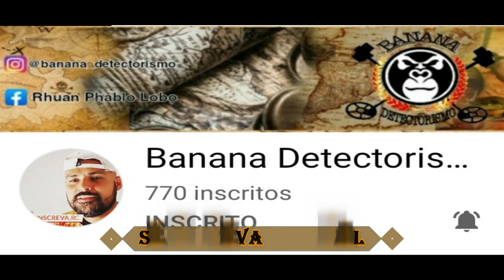GANHAMOS UM DETECTOR DE MATAIS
GANHAMOS UM DETECTOR DE MATAIS ( MARCELO SILVA PESCA)
VÍDEO ABRINDO A CAIXA DO PRESENTE E DIVULGANDO CANAIS